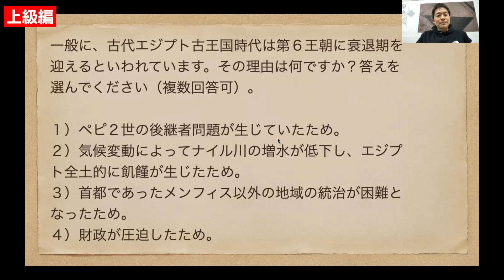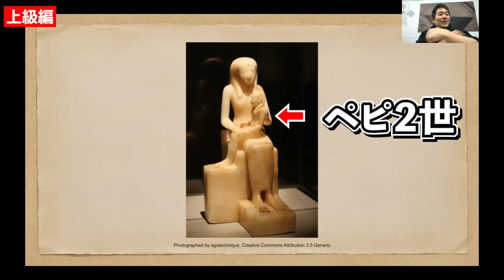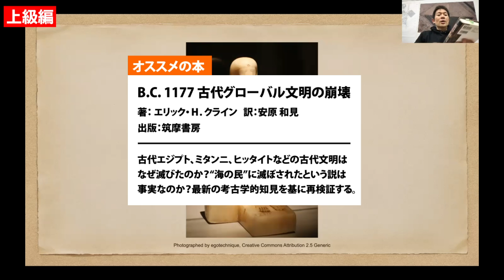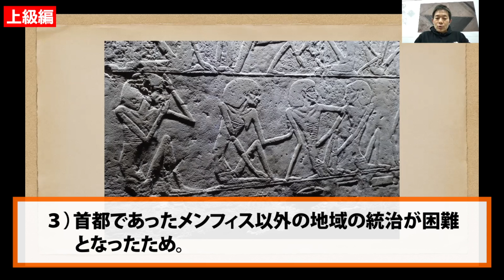教科書には絶対載っていない？〜古代エジプトの歴史 上級編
政治の話は少し難しいですよね。学校で学ぶ歴史は殆どが政治史で、歴史の流れを追いやすいのも政治史なのですが、私個人としては社会史の方が性に合います。
さて、今回は私が作成しました！みなさん答え合ってましたか？当たり前のことですが、歴史に正しい答えというのはありません。全てが正解・全てが不正解になり得ます。ただ、今回の質問：古王国の凋落というテーマは、政治の側だけではなくて当時の環境も回答に含めたので、実は知らなかったという方も多いかもしれません。
余談ですが、現在私はドイツ留学中で、こちらでは気候変動や異常気象に関するデモ活動が結構頻繁に行われています。環境問題はドイツ国民にとって大きな問題だそうです（もちろんドイツだけではありませんよ！）
（スタッフのトト）

0:00 ごあいさつ
0:48 古王国時代が第６王朝に衰退期を迎えた理由は？
2:02 １）ペピ２世の後継者問題が生じた。
3:23 ２）気候変動によってナイル川の増水量が低下し飢饉が生じた。
6:10 ３）首都メンフィス以外の地域の統治が困難になった。
7:17 ４）財政が圧迫した。
10:10 まとめ
10:55 財政圧迫の要因のひとつはピラミッド建造？
11:41 次回予告
11:53 エンディング

■参考URL
・アンクネスペピ２世（母親）とペピ２世（息子）のアラバスター製の像

■参考文献
・動画内で紹介のあった本
エリック・クライン　2018年『B.C.1177』（安原和見・訳）、筑摩書房。

・古代エジプト史について
河合望　2021年『古代エジプト全史』、雄山閣。

▼ 謎めいた父王クフと家族の秘密に迫る〜カフラー王特集#1（ピラミッド・エジプト・歴史）

▼ ピラミッドはコンクリート！？メンバーからのワケあり質問に回答してみた（都市伝説・歴史・エジプト）

▼ 【総集編】考古学者が世界七不思議の大ピラミッドを徹底解説【作業用,睡眠用,勉強用BGM】

▼ 【総集編】謎多いスフィンクスを考古学者が徹底解説！【作業用,睡眠用,勉強用BGM,都市伝説,ピラミッド,歴史】

Wikimedia Commons